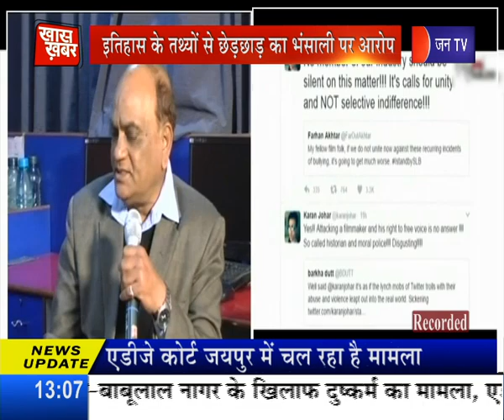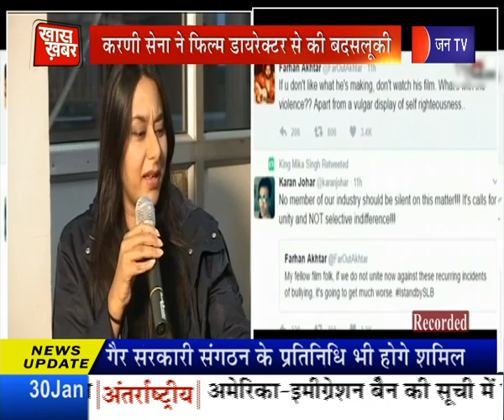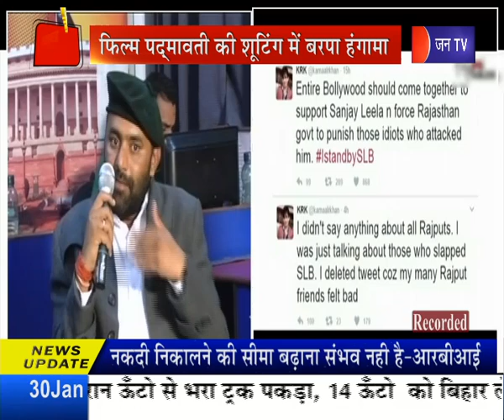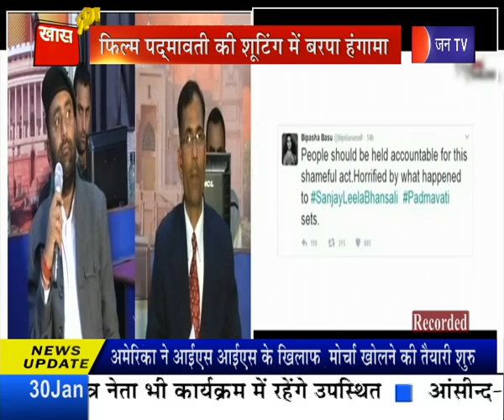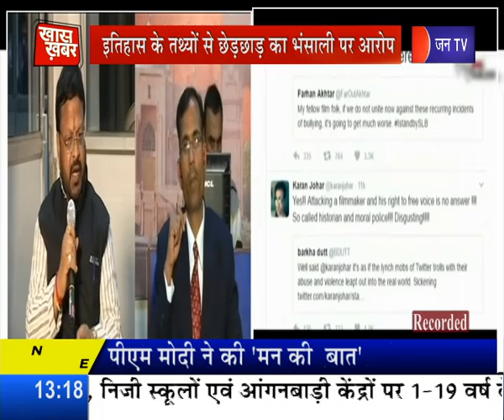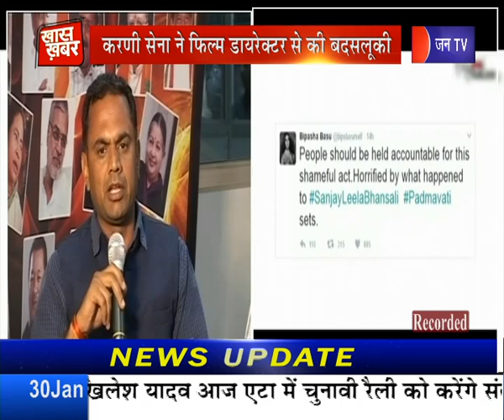खास खबर पार्ट 1 - फिल्म पद्मावती को लेकर बंसाली से झड़प Bansali in Trouble with film Padmavati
खास खबर Part 1 - फिल्म पद्मावती को लेकर बंसाली से झड़प Khas khabar Part 1 - Producer bansali in Trouble  with film Padmavati